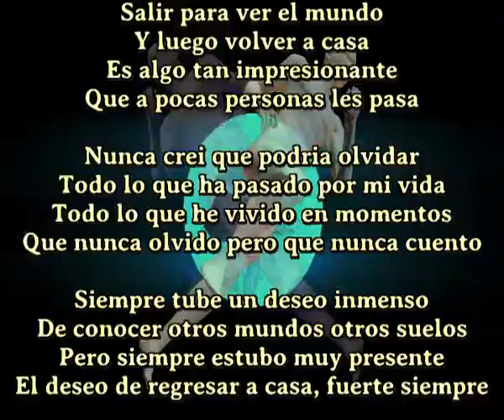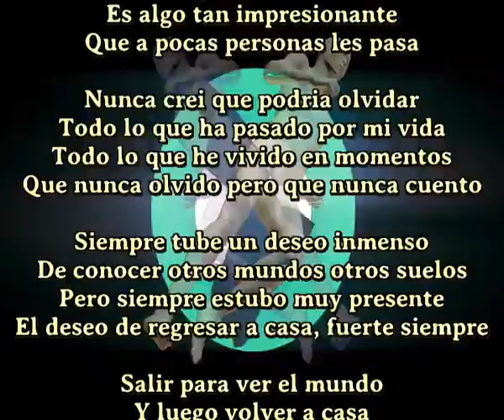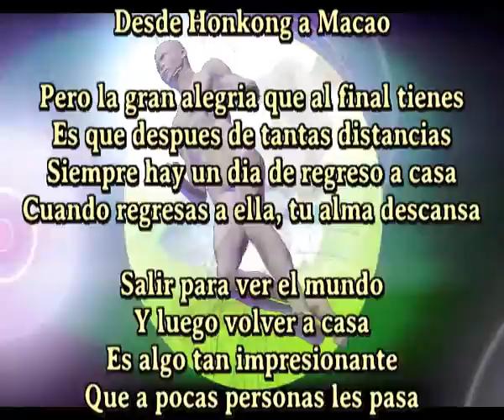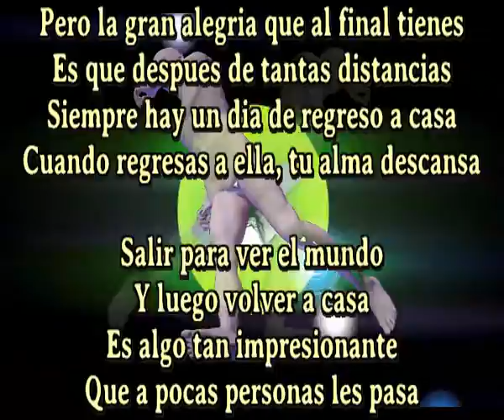Volver a casa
Salir para ver el mundo
Y luego volver a casa
Es algo tan impresionante
Que a pocas personas les pasa

Nunca crei que podria olvidar
Todo lo que ha pasado por mi vida
Todo lo que he vivido en momentos
Que nunca olvido pero que nunca cuento

Siempre tube un deseo inmenso
De conocer otros mundos otros suelos
Pero siempre estubo muy presente
El deseo de regresar a casa, fuerte siempre

Pues bien yo he tenido esa suerte
He viajado casi por todo el mundo
Desde Alaska a Ciudad del Cabo
Desde Honkong a Macao

Pero la gran alegria que al final tienes
Es que despues de tantas distancias
Siempre hay un dia de regreso a casa
Cuando regresas a ella, tu alma descansa